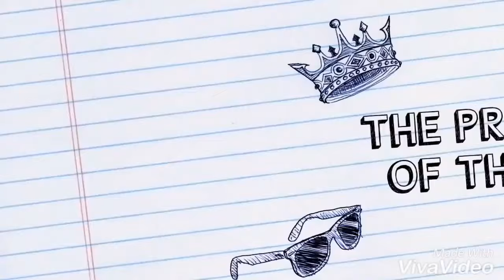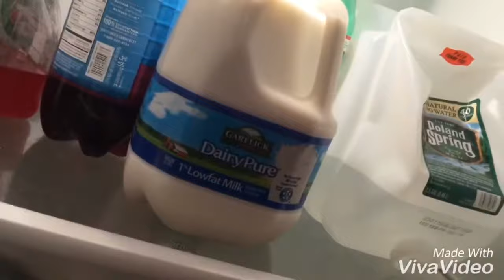The refrigerator movie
Dhdhrnansnndz. Wtf